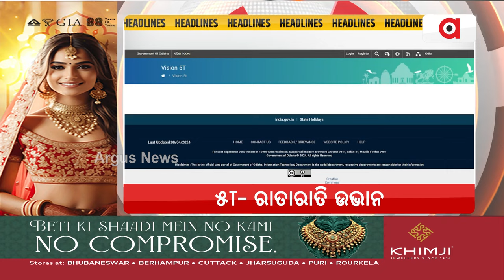Headlines 7pm || 12 April 2024 || ArgusNews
+ ବିଜେଡି ସରକାରର ସବୁଠୁ ବଡ଼ ଟ୍ରମ୍ପ୍ କାର୍ଡ 5T
+ଆମ ଓଡ଼ିଶା ନବୀନ ଓଡ଼ିଶା-ବିଜେଡି ସରକାରର ଭଲ ସ୍ଲୋଗାନ
+ ରାଜ୍ୟରେ ବିପର୍ଯ୍ୟସ୍ତ ଆଇନଶୃଙ୍ଖଳା
+ ଜମ୍ମୁ-କାଶ୍ମୀରକୁ ନେଇ ପ୍ରଧାନମନ୍ତ୍ରୀଙ୍କ ବଡ଼ ଘୋଷଣା
+ବିଦ୍ରୋହ ରୋକିବା ପାଇଁ ବିଜେଡିର ଟଙ୍କା ରାଜନୀତି